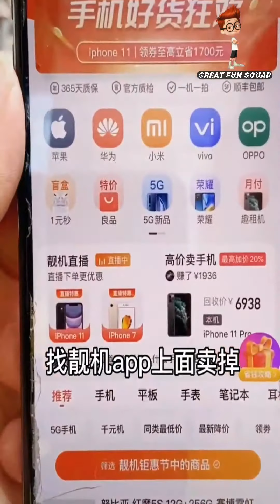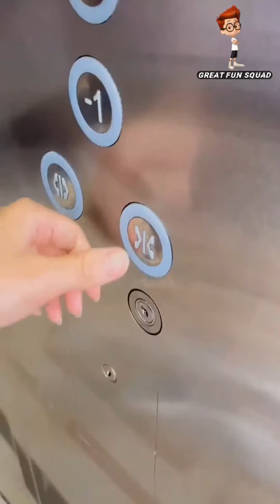Mr fail 10 |Best funny videos 2020 | Mr fail funny videos (MR FAIL TIK TOK FUNNY )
Check our new Mr fail funny videos. In this video, you will enjoy the top funny videos of mr fail.
Enjoy it and have fun.

For further details content us by email